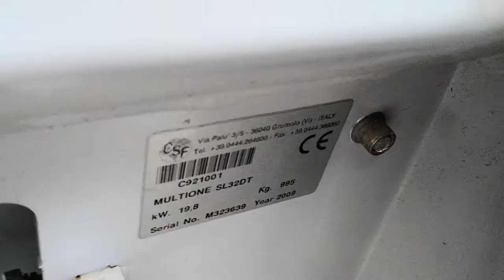Køb Multione SL32DT på Klaravik.dk 308.863